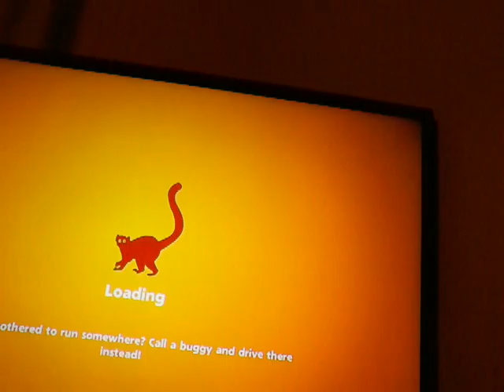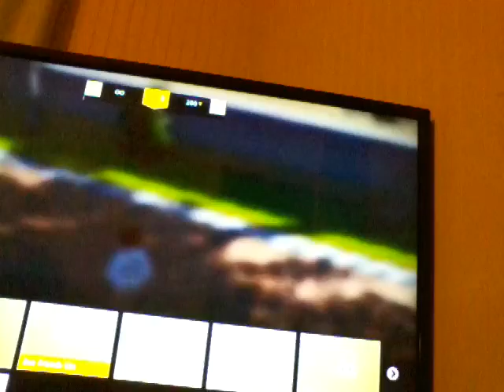Zoo tycoon episode 3.Antelopes and Snakes!